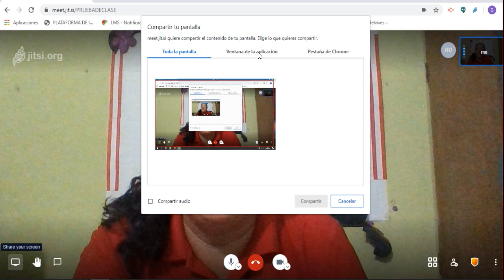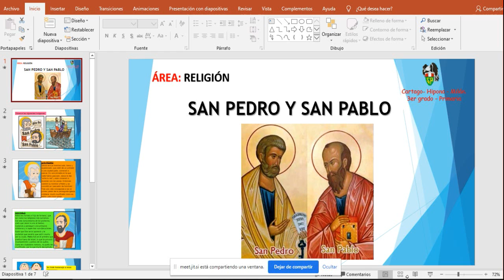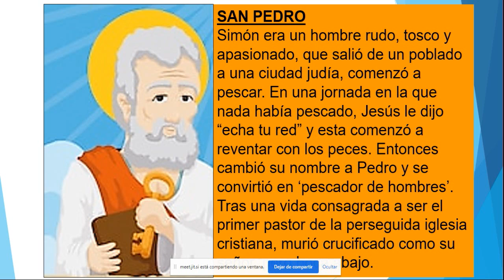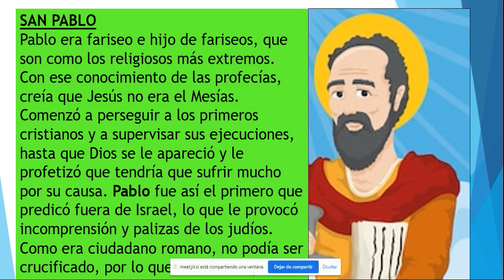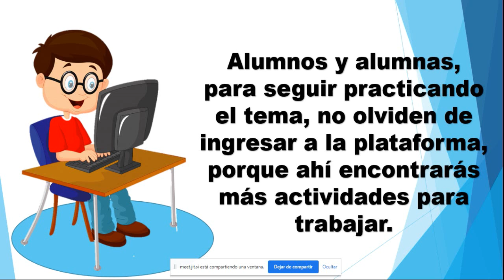Religión- San pedro y San Pablo - 3° Cartago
Este vídeo trata sobre el tema de religión: San pedro y San Pablo, conocemos la historia de cada uno de estos personajes y por que los homenajeamos.